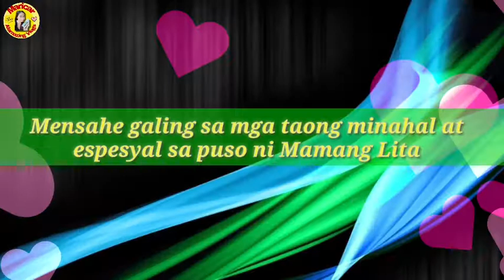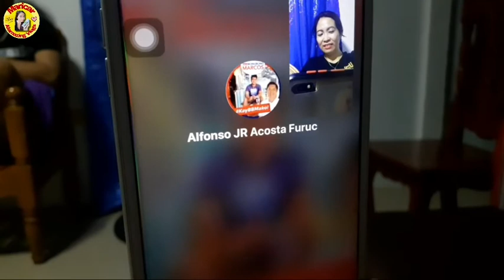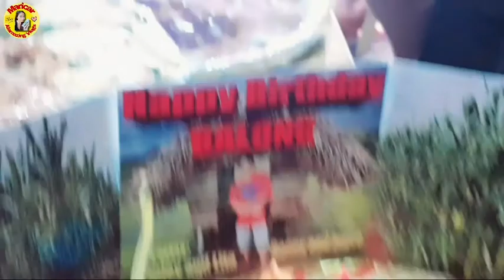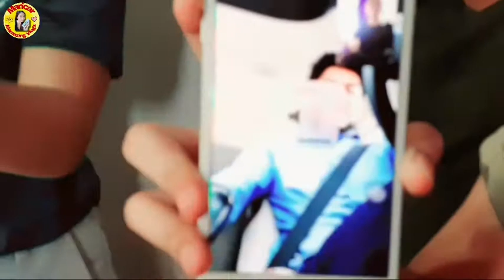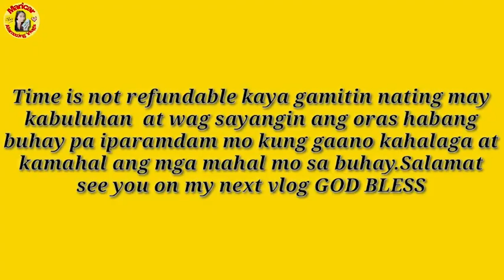HAPPY MOMENTS MAMANG LITA@9TH DEATH ANNIVERSARY@maricaralamazingvlog7146